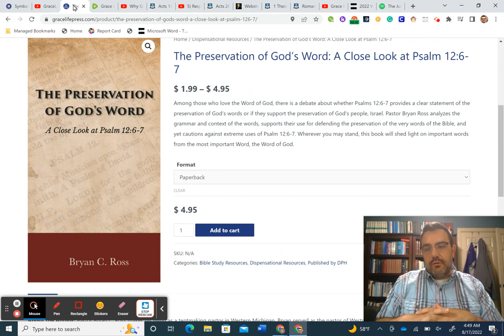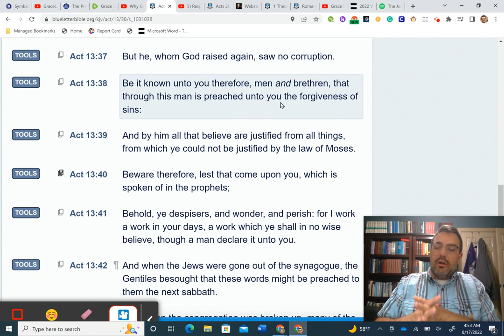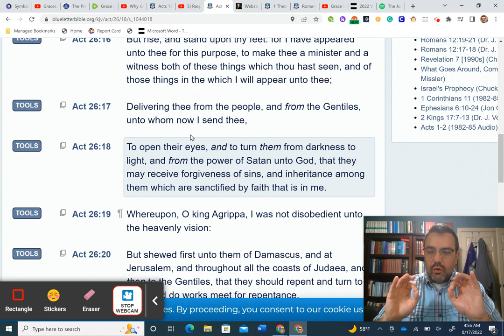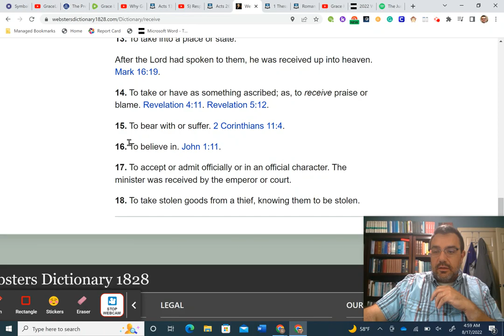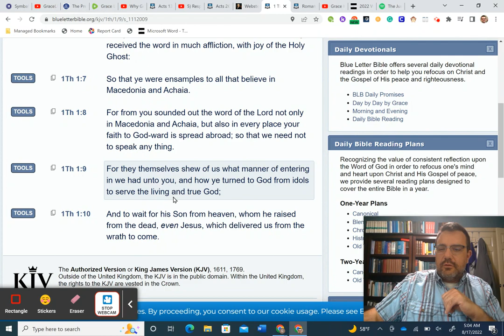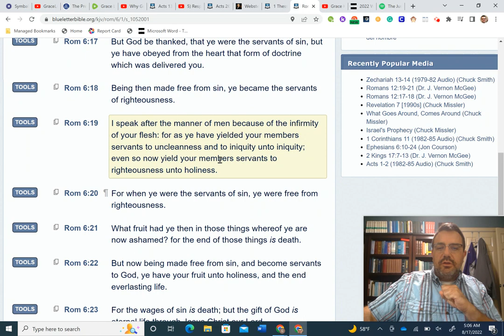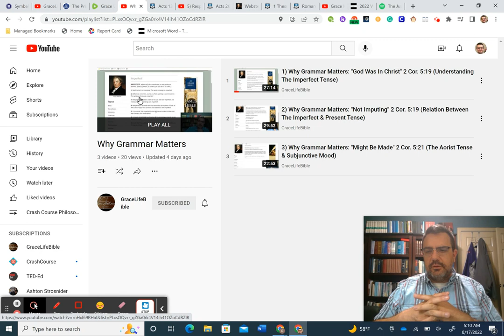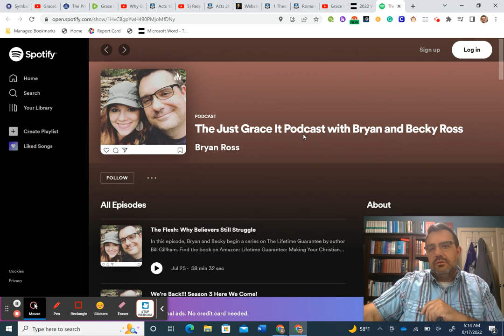4) Why Grammar Matters: "May Receive" Acts 26:18 (Context & The Cascade Effect of False Assumptions)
"The Preservation of God’s Word: A Close Look at Psalm 12:6-7" by Bryan Ross

The Just Grace It Podcast With Bryan & Becky Ross (Spotify)

The Just Grace It Podcast With Bryan & Becky Ross (Apple Podcasts)

GLBC RESOURCES ON THE MINISTRY OF RECONCILIATION & NEW RECONCILIATIONISM (II COR. 5:19)

Do People Go to Hell With Their Sins Forgiven? Investigating the Claims of the New Reconciliationists

Lesson 6 Understanding the Ministry of Reconciliation, Part 2

Lesson 7 Understanding the Ministry of Reconciliation, Part 3